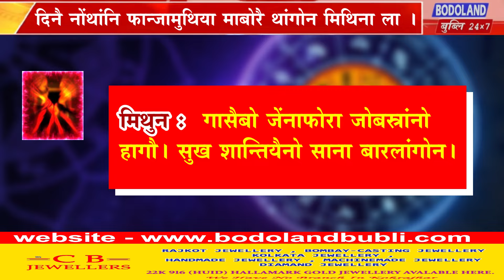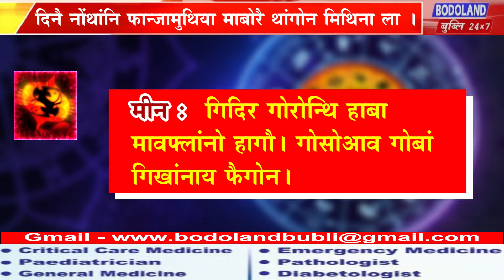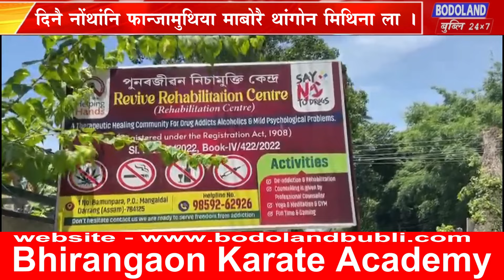दिनै नोंथांनि फान्जामुथिया माबोरै थांगोन मिथिना ला ।